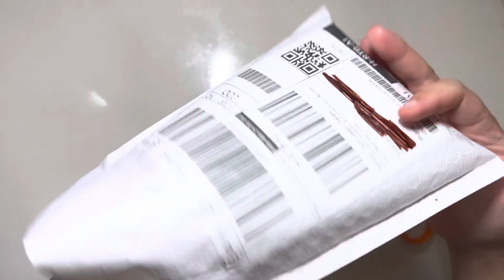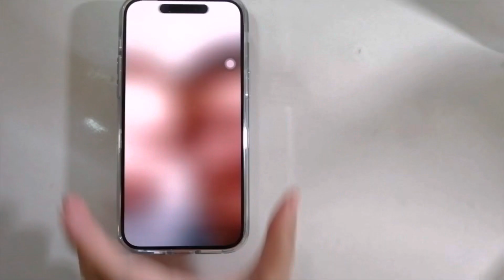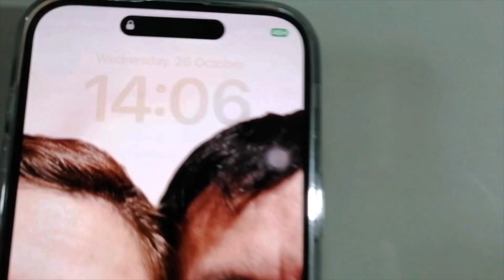iPhone 14 MagSafe Battery Pack Charger Unboxing and Test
Bumili kami sa LAZADA ng Magsafe para sa iPhone 14. Lets try this!!